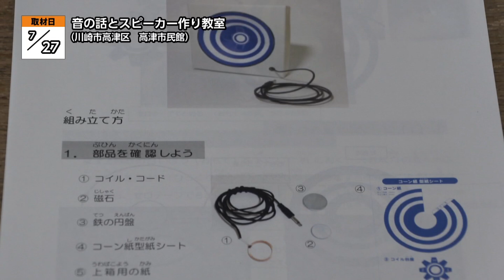音の話とスピーカー作り教室【地モトNEWS】2023/8/4放送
「川崎市高津区」の【音の話とスピーカー作り教室】をお届けします！
■音の話とスピーカー作り教室　■場所：川崎市高津区溝口

7月27日、川崎市の高津市民館で、「音の話とスピーカー作り教室」と題したワークショップが行われました。

川崎市地球温暖化防止活動推進センターが、毎年夏休み中の小学生を対象に開催している「子ども環境ワークショップ」のひとつです。音響メーカーの担当者を講師に迎え、スピーカーから音が出る仕組みを学び、実際にスピーカー作りを行います。

■パイオニア株式会社　講師担当　石黒 留衣さん
「身近にスピーカー、音の鳴る製品っていうのはあると思うんですけれども、こうどんなふうにして音が出ているかっていうところを興味持ってもらえると、今後すごく役に立つことも多いかなと思うので、ぜひよければ参加していただけると嬉しいなと思っております」

音がものを振動させることを、目で見て確認したり、音が伝わる速さの違いを体験したあと、用意された紙のシートと材料を使ってスピーカー作りに挑戦です。コーン型に丸めた型紙を、コイルや磁石が入った台座の箱へ取り付けます。

すると…。

■参加者
「（自作スピーカーから音が流れる～♪）あ、流れた！」

■石黒 留衣さん
「お、流れた！おめでとう！いえーい！いいね！」

■参加者
「単位が少し難しかったけどいろいろ知れてよかった。好きな歌とか流してみたい」
「すごい楽しかったです。自分で説明書みたいなのを見てつくるところがすごく楽しかった」
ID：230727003